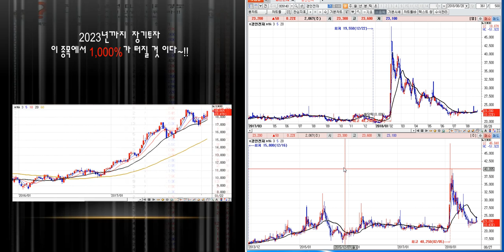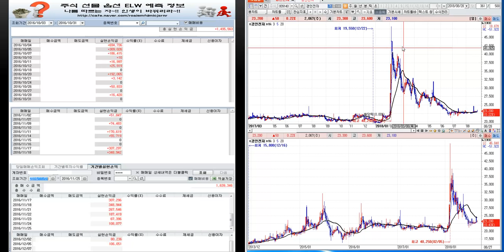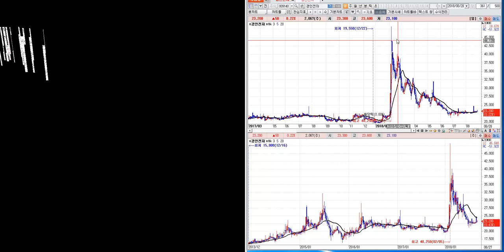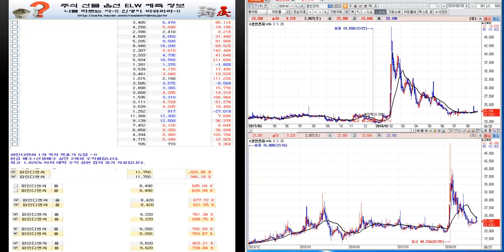차관성의 종목분석 경인전자 미래 예측정보